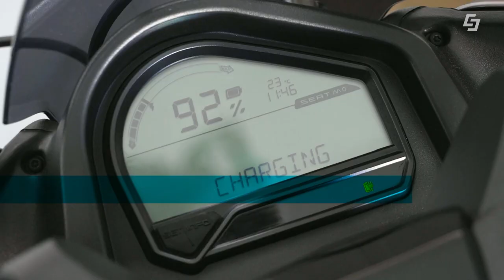E-Mobilität am Zweirad 🛵🌬️ 🚴 Benzin-Roller gegen E-Bike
E-Mobilität hat in den vergangenen Jahren sehr stark an Bedeutung gewonnen und das nicht nur auf 4 Rädern. E-Mobilität am Zweirad ist eigentlich schon viel länger in der breiten Masse angekommen. So sind elektrisch unterstützte Fahrräder oder E-Scooter heute nicht mehr aus der Landschaft wegzudenken. Der Markt bietet aber mit elektrischen Rollern und elektrischen Fahrrädern, die Nummerntafeln benötigen, noch viel mehr an.

Unsere beiden E-Profis Harry Lixl und Geri Auerbach nehmen in dieser Ausgabe von E-Mobilität am Punkt die diversen Möglichkeiten genau unter die Lupe. Dafür bekommen sie jede Menge Hilfe beim ARBÖ Fahrsicherheitszentrum in Straßwalchen. Sogar die Polizei ist mit der Laserpistole dabei.

Wird die Radarmessung eine gute Geschwindigkeitskontrolle bieten? Benzin-Moped gegen E-Fahrrad (ein Stromer S-Pedelec aus der Schweiz), wer beschleunigt schneller? Was kann ein E-Scooter (Segway mit Blinker) und wie haben sich Elektroroller (Seat MO 125)entwickelt? Und Fahrrad mit ABS Bremssystem, wie gut funktioniert das? Außerdem - gibt es Kilometergeld für betriebliche Fahrten am Fahrrad? Diese Fragen und viele mehr beantworten wir in dieser Sendung von Salzburg AG TV.

00:00 Intro und Begrüßung
01:00 Stromer S-Pedelec Vorstellung
02:16 S-Pedelec mit ABS im Bremstest
05:50 Radfahren im Land Salzburg
07:35 E-Scooter
10:43 Elektroroller MO von Seat
13:19 Das Duell - Benzinroller gegen E-Bike
14:45 Wie schnell lädt ein E-Bike
15:44 Fazit